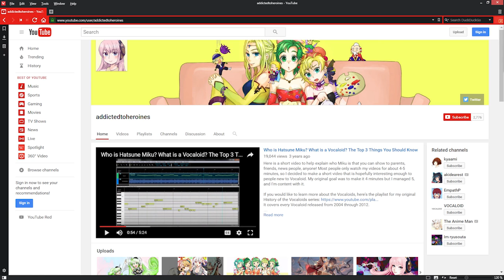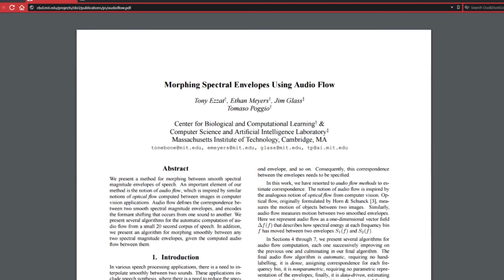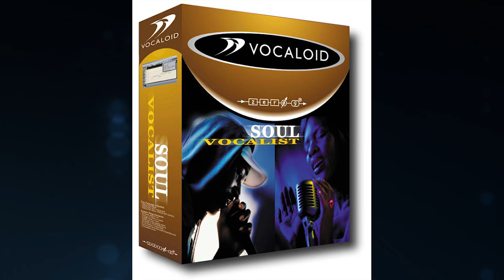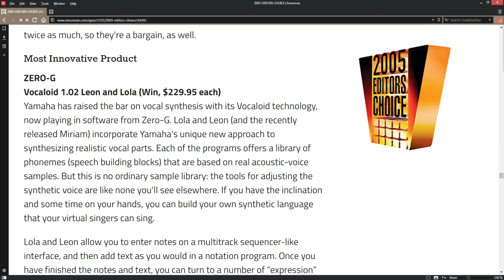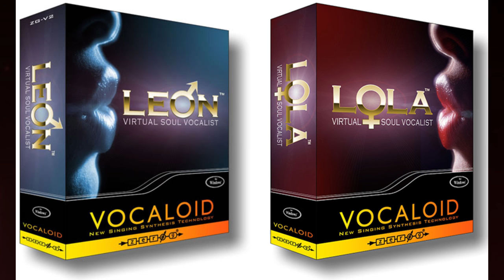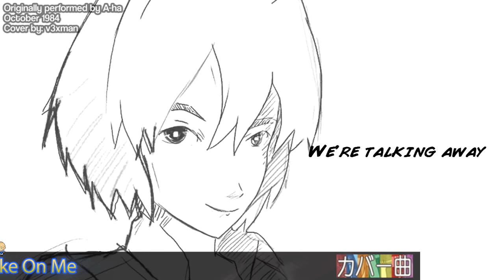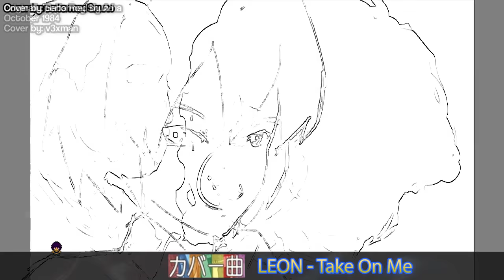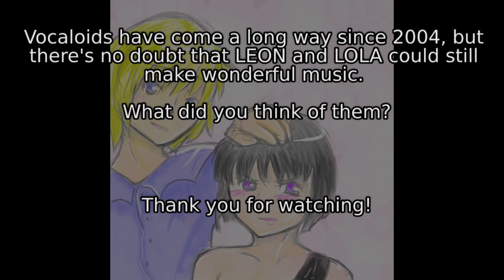[AtH] V01HD - LEON and LOLA - The History of the Vocaloids HD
(Since LEON and LOLA have been retired, they no longer have product pages.)

Songs featured:
【LEON】Take On Me 【VOCALOIDカバー曲】
LEON&LOLA "Memory" VOCALOID Original Song
【LOLA】 夢みることり 【LEON】
Drifting Apart - Vocaloid Leon and Lola

Ingo Titze and Pavarobotti singing Nessun Dorma (1992)
Tiger cub, lion cub and puppies playing
Noisy kittens waiting for dinner!
CUTE baby bunnies eating dandilions and playing
Free backgrounds "Aqua Rays" and "Drops & Flares"